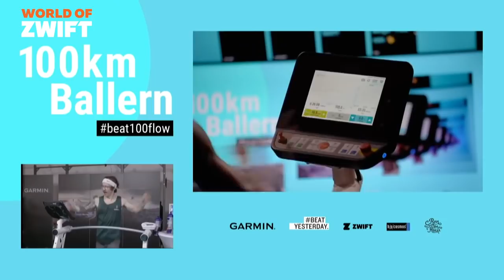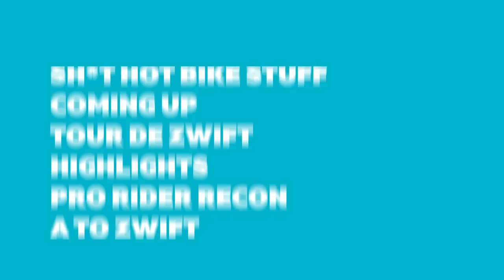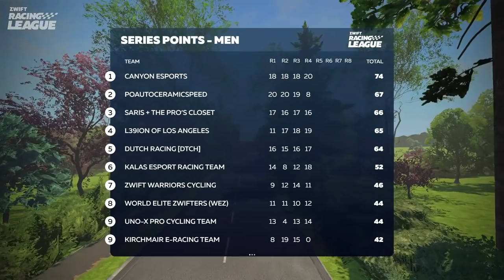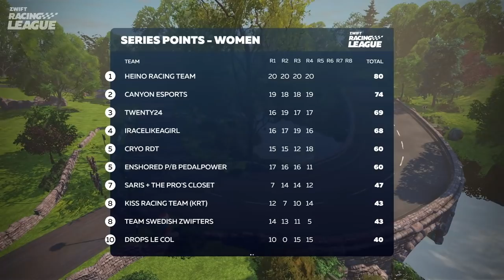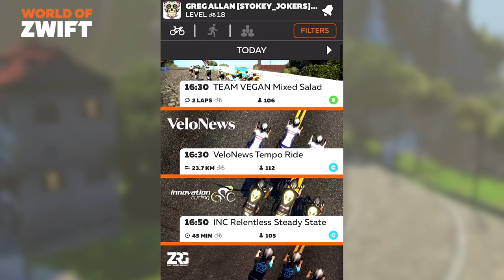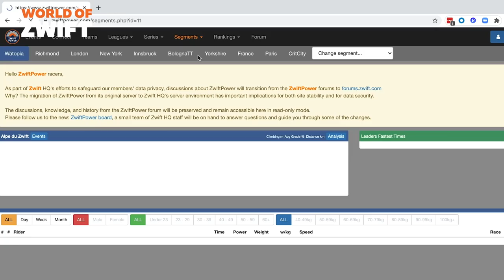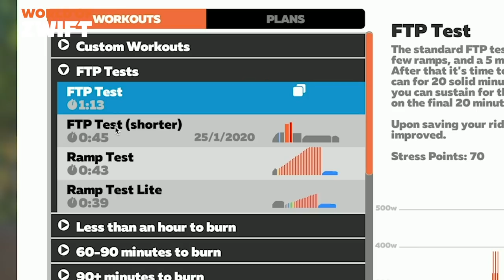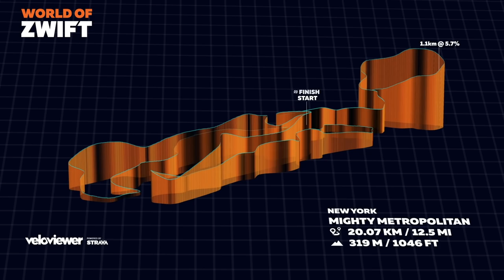World of Zwift: Season 2, Episode 3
This week on the World of Zwift we’ve got ZRL premier division highlights from Harrogate, training tips from triple Olympic gold medallist Kristin Armstrong, Nathan Guerra takes us on a reconnaissance of the rolling glass roads of New York and Matt Lieto heralds the return of ZProTri. Scottish rugby legend Rob Wainwright pops in to tell us about his fundraising rides with Sir Chris Hoy - and there’s birthday cake for OJ, but not as you know it!